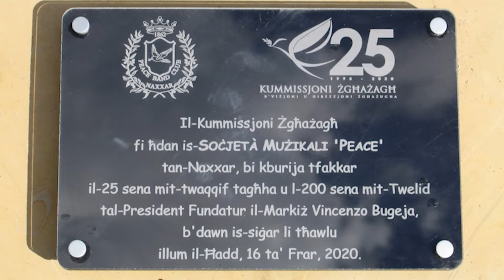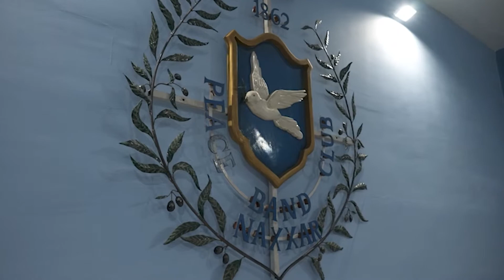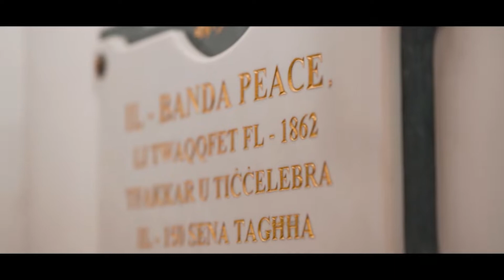Feature tal-Festa 2022 - Soċjeta' Mużikali Peace Naxxar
Feature tal-Festa 2022 - NIĊĊELEBRAW bir-Raġun

Script - Anthony Deguara
Qari - Sergio Mallia
Muntaġġ - Sebio Aquilina